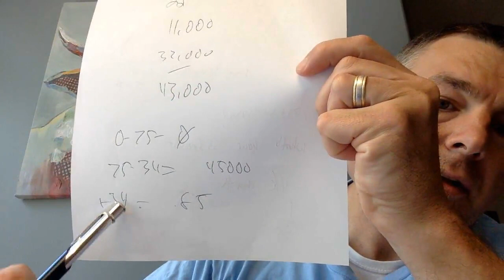My CPA Says My $650k IRA Is Not Close to Enough To Retire!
Time for a new CPA.  Guy didn't even ask what her expenses were!!!

How can you say ANYTHING about someone's ability to retire without knowing the most important thing regarding retirement???

Time to hang up the pencil, sir!

State by State Tax Guide For Retirees:

LET'S SOCIALIZE!